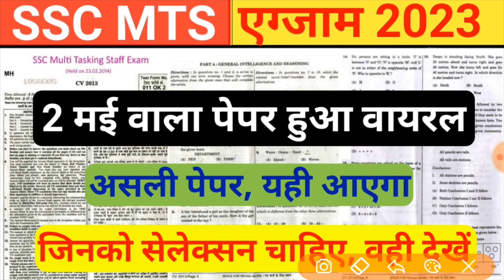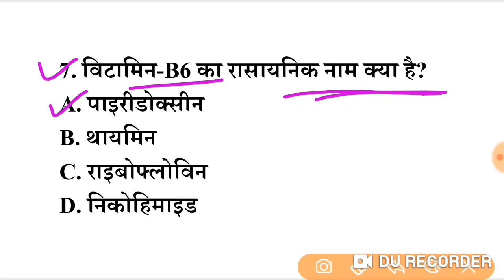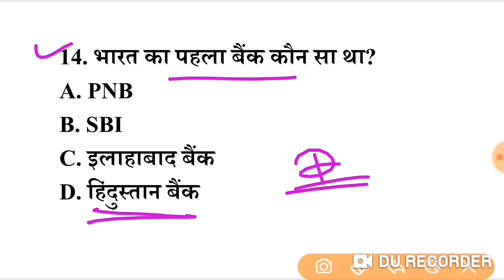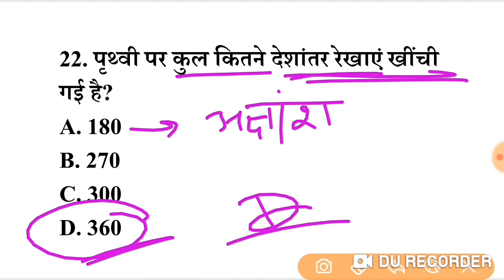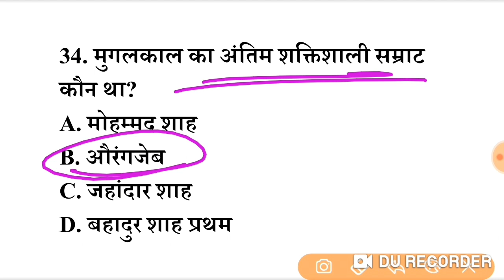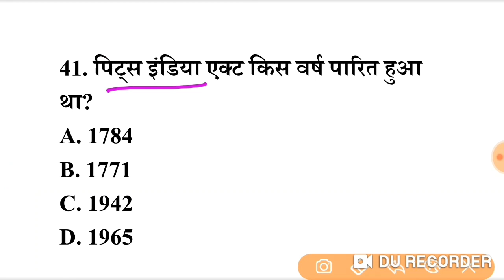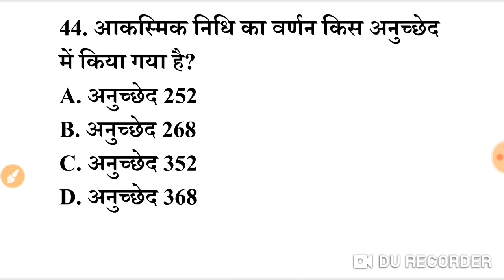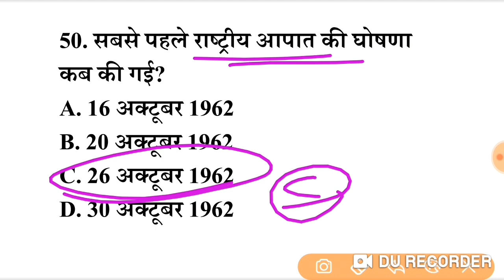SSC MTS 2 मई वाला पुरा पेपर हुआ वायरल! जल्दी देखो । SSC MTS 2023 | SSC MTS 2023 GK MOCK TEST-01